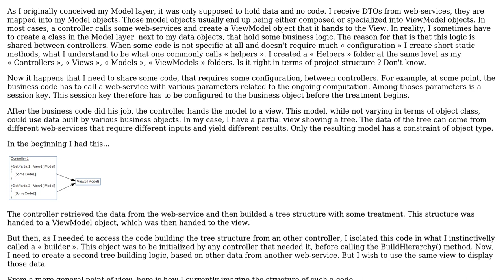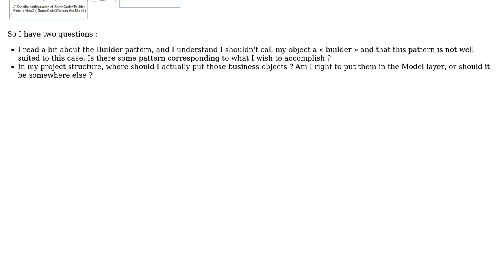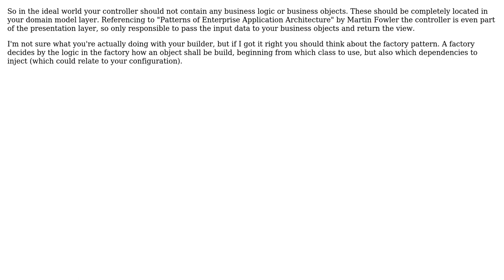Software Engineering: Sharing code logic between controllers, through the Model layer?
With thanks & praise to God, and with thanks to the many people who have made this project possible! | Content (except music & images) licensed under CC BY-SA | Music | Images & others | With thanks to user Yugo Amaryl user Tobias user Dan Saunders and the Stack Exchange Network Trademarks are property of their respective owners. You are responsible for your own actions.